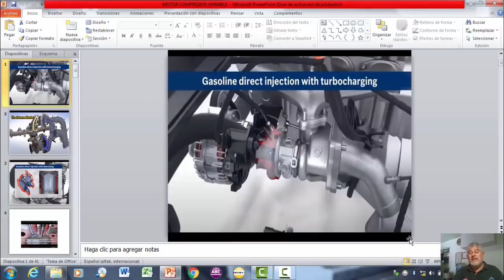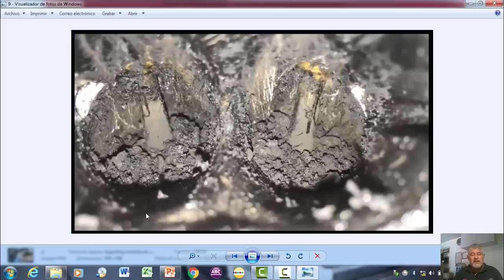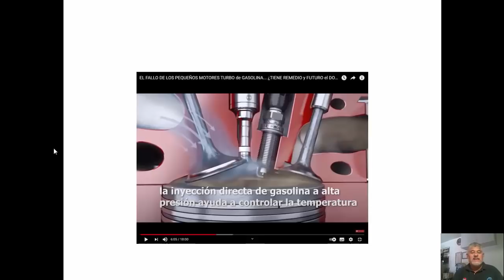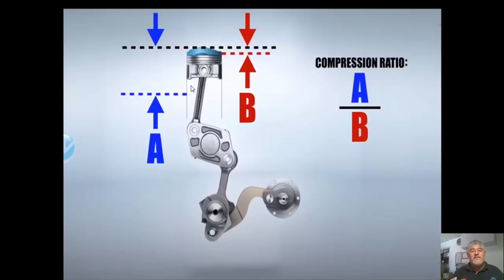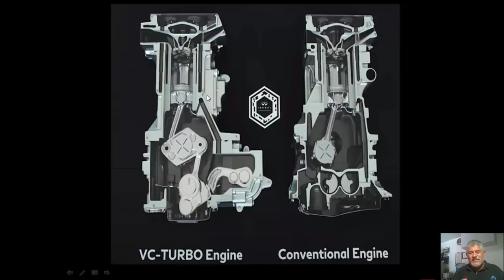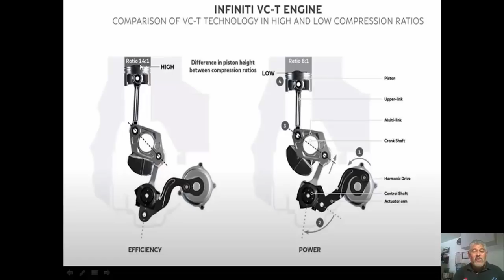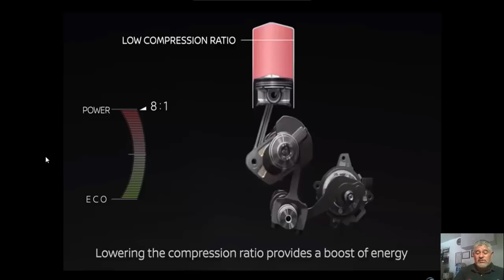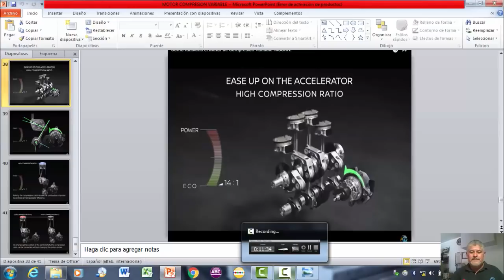Motor de Compresión Variable | Prof. Alejandro Rangel / CNT